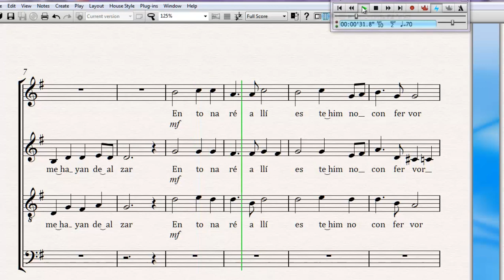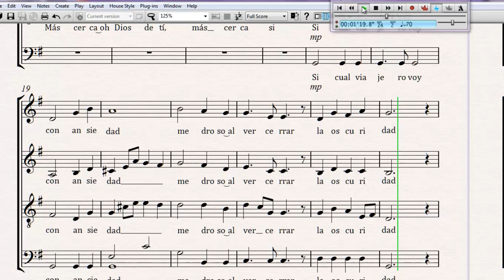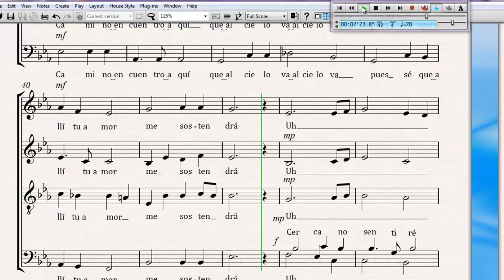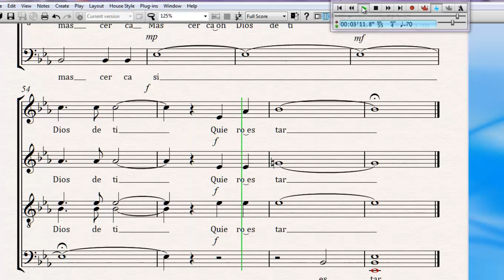Mas cerca oh Dios de ti partitura (Nearer, my God, to Thee)